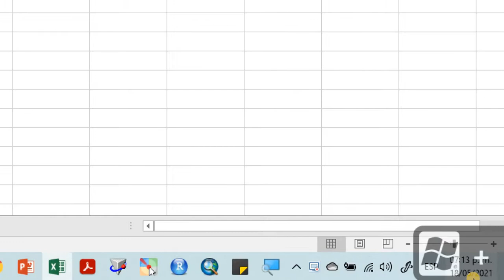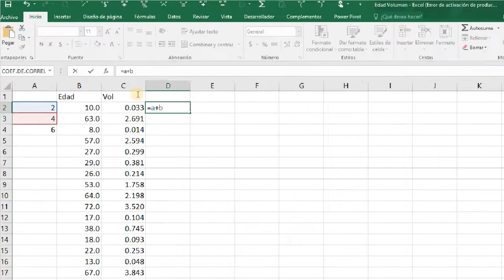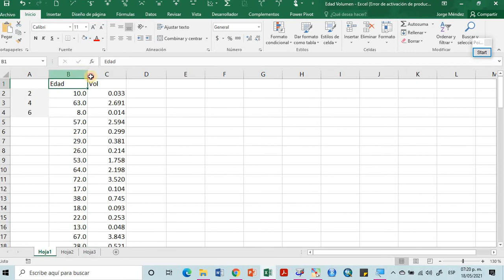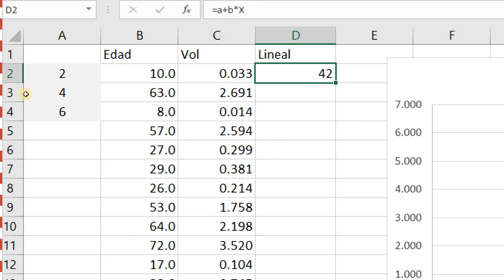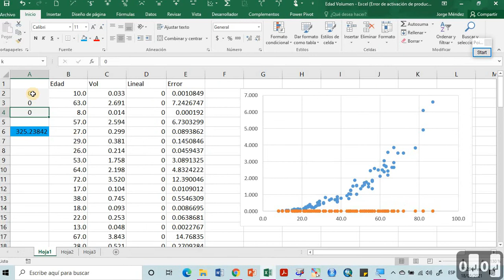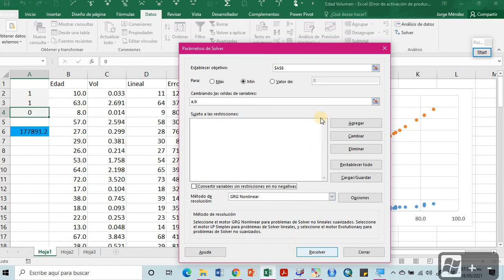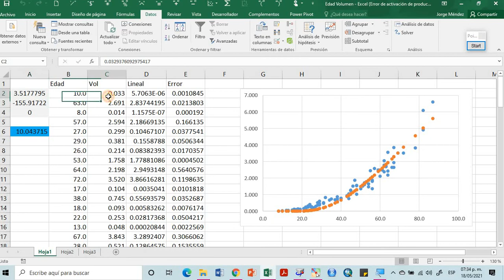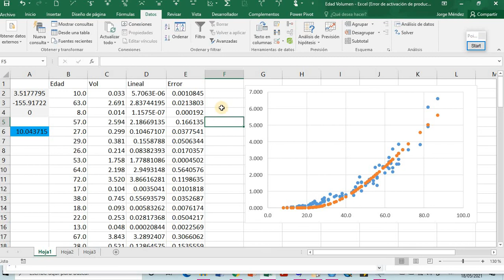SOLVER COMPLEMENTO DE EXCEL PARA ESTIMAR COEFICIENTES DE REGRESION LINEAL Y NO LINEAL.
NO LO VAS A CREER, TE VAS A IR PARA ATRAS. MEJOR MIRALO ANTES DE QUE LO BORREN